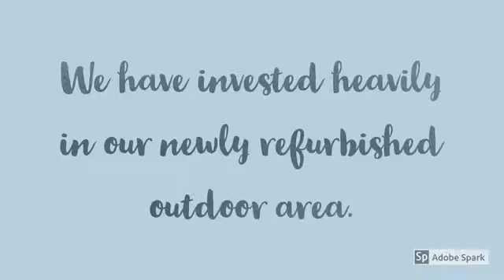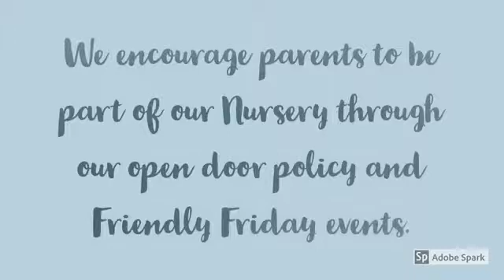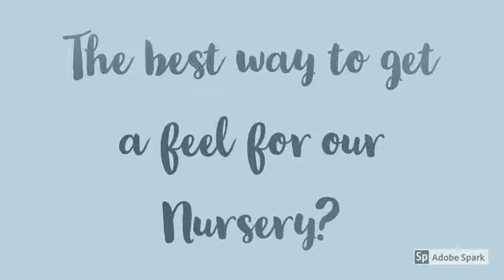Why choose Earlview Nursery Unit?